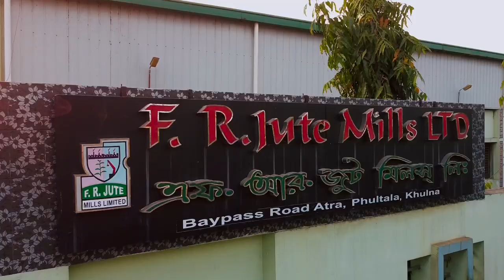FR Jute mills